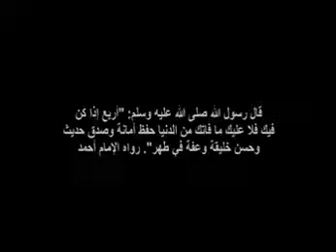قصة حقيقة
اسمع ماذا قالت العجوز المسيحية للقسيس